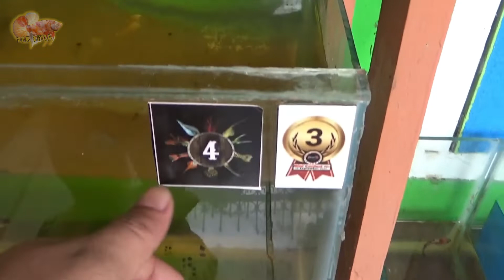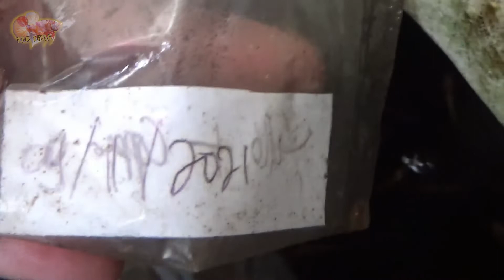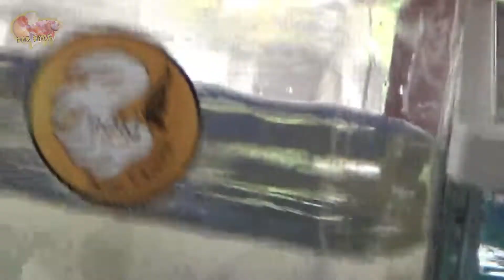CEK IKAN CUPANG YANG ADA DI PPM BETTA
Di hari ini kita cek ikan saja ya sappo quu dan sekalian kita perlihatkan burayak hasil bereeding kita di bulan 12/2021..

Terimakasih suda mendukung selalu PPM sappo quu..